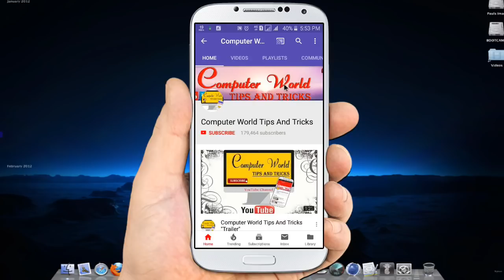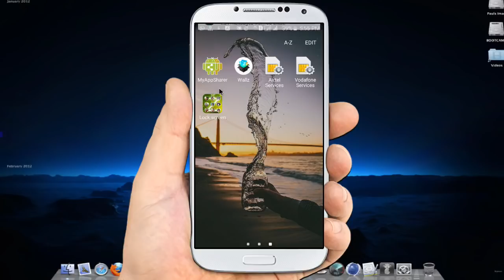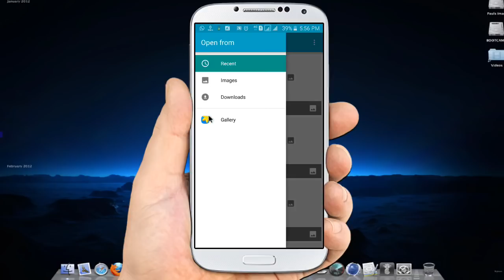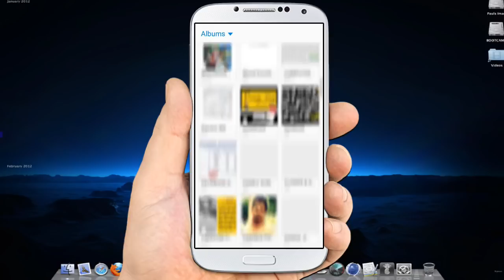Best Pattern Lock for Android in Hindi | Android Tips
पैटर्न लॉक पर अपनी इमेज लगायें
Best Pattern Lock for Android in Hindi